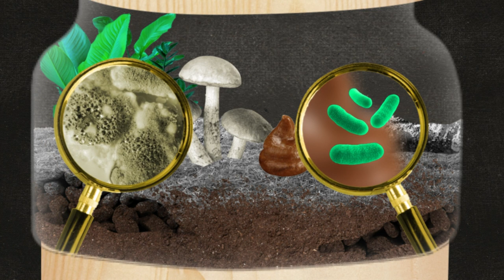The circle of life!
Wat is een ecosysteem

Dat een bos een ecosysteem is, wist je waarschijnlijk al. Maar je doucheputje?? Bioloog Iris Stiers (VUB) aan het woord!

De woestijn is een ecosysteem, een tropisch regenwoud is een ecosysteem. Maar ook een boomholte of je doucheputje zijn ecosystemen - weliswaar kleiner en simpeler.
Ecosystemen kunnen dus vanalles zijn, dus even een simpele, ook wat saaie, definitie: Een ecosysteem is het geheel van alle levende en niet-levende factoren in een bepaald gebied.

Een bepaald gebied, dus bv. een bos of park. Maar net zo goed dit terrarium.
En in dat gebied - of gebiedje - kijk je naar de levende factoren. Dat zijn planten en dieren en… de restanten ervan: dode dieren en planten, skeletten, of ook uitwerpselen. En ook veel kleinere organismen zoals bacteriën en schimmels zijn levende factoren.

Maar in onze definitie van daarnet zat ook ‘niet-levende factoren’. Dat is eigenlijk al de rest: de lucht, de temperatuur, water, stenen,...
In een ecosysteem beïnvloeden de levende en de niet-levende factoren elkaar. Dit plantje, een levende factor in mijn kleine ecosysteem, doet het goed omdat de hoeveelheid vocht - een niet-levende factor - in mijn bak er precies goed voor is. En stel dat we er een spinnetje in zetten… of die hier graag woont hangt dan af of er andere insecten zijn die het kan eten, of hier goede plekjes zijn om eitjes te leggen etc.

Als er in een ecosysteem iets verandert - er komt bijvoorbeeld een roofdier bij, of er is een bosbrand, of er worden bestrijdingsmiddelen gebruikt of ik vergeet het deksel op mijn terrarium te zetten, dan wordt het ecosysteem verstoord en dat kan een invloed hebben op de andere levende en niet-levende factoren.